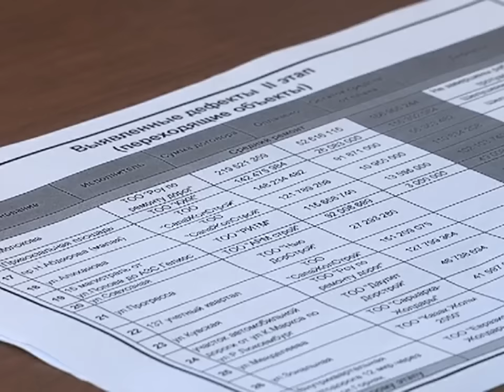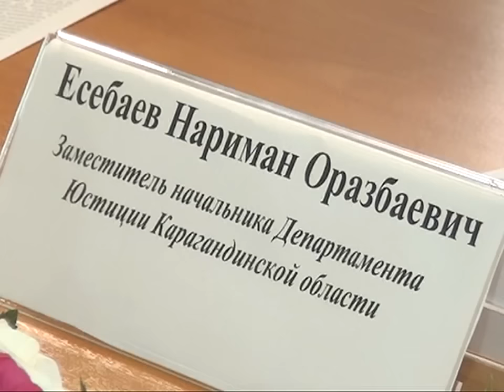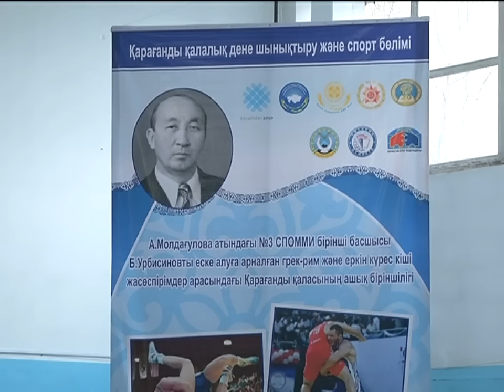29/03/2017 - Новости канала Первый Карагандинский